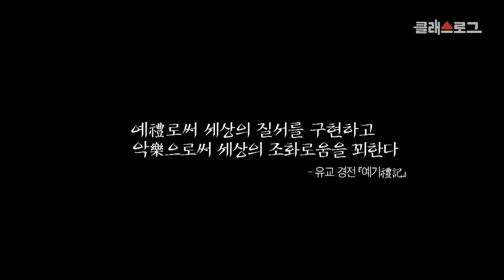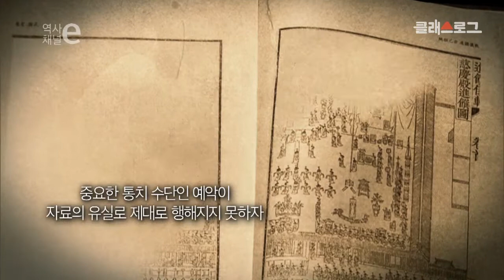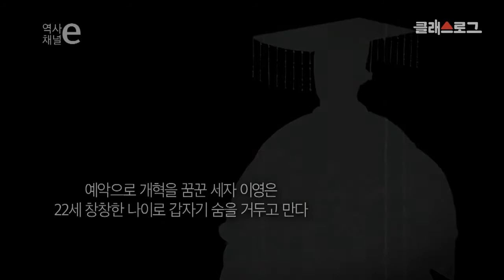[조선시대] 역사채널e - 세종대왕을 잇는 예악의 왕자, 효명세자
조선시대 - 세종대왕을 잇는 예악의 왕자, 효명세자

혼란스러운 세도 정치 시기,
왕권 회복을 위해 효명세자가 꺼내든 카드, 예악정책!
짧게 머물다 간 효명세자의 삶과 정책에 대해 알아본다.